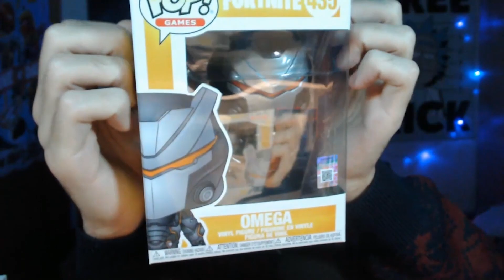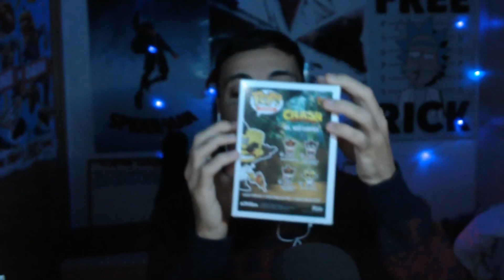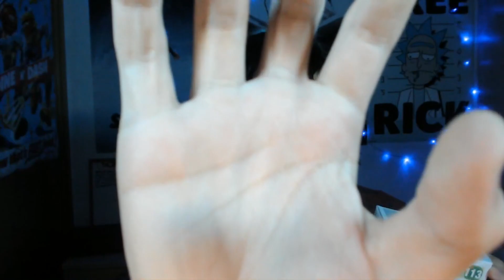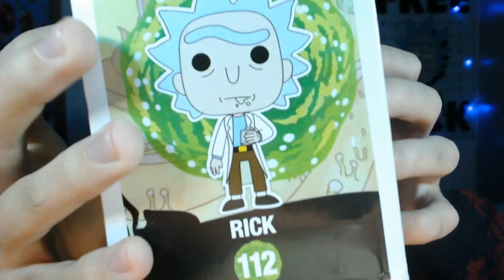👽MI COLECCIÓN DE FUNKOS👽❣️ASMR ESPAÑOL❣️ASMR RELAJANTE · TAPPING Y MOUTH SOUNDS EN MIS FUNKOS❣️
🎧🎧🎧 USA AURICULARES PARA DISFRUTAR | USE HEADPHONES TO ENJOY 🎧🎧🎧